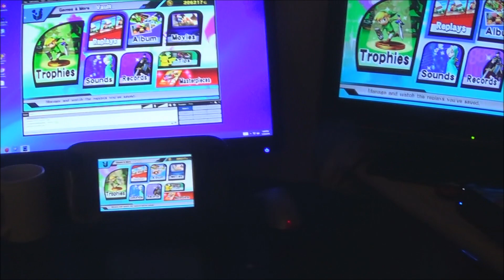Pit's Side B IS Broken Glitch?! Kills Below 50%!!!!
Thoughts on this
Skip to 00:40 for glitch